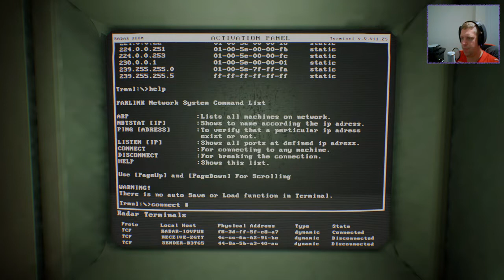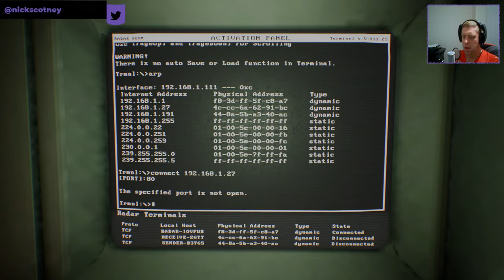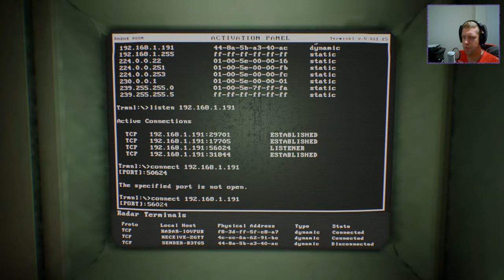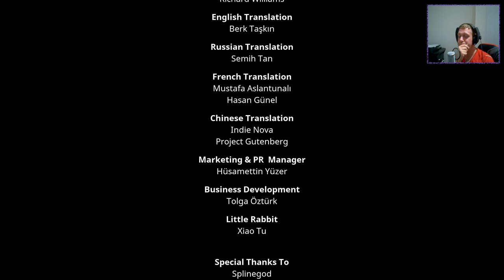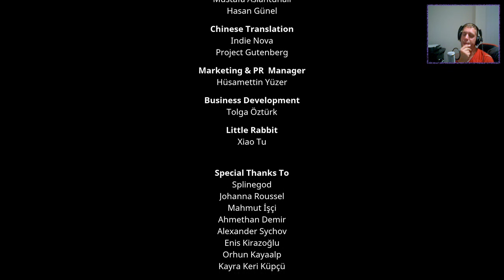Nock Plays | Tartarus Ep. 2: Let's Fix This Ship!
Hello and welcome to the final episode of my playthrough of Tartarus, a game which I've been planning on doing a lets play of for a while now but haven't got round to it.  Tartarus sees us on a mining ship in space, where something's gone wrong and it's our job to fix it and get us back home. Want to know more about Tartarus? See the Steam page.